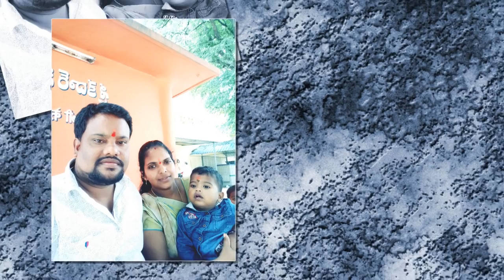THEERAMDASU NAGARAJU EMOTIONAL DEATH SONG | SAD SONGS | MAMIDI SAILU SONGS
SONG : NAGARAJU GOUD EMOTIONAL DEATH SONG
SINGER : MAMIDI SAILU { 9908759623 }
LYRICS : MAMIDI SHIVA KUMAR ( 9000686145 )

TECHNICAL ADVISOR : RJ SRIKANTH { 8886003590, 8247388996 }
RJSRIKANTH , RJMEDIA Technical Advisor: Immanuel Tech YouTube Channel (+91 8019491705)